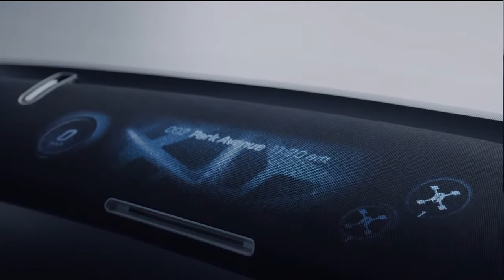Mercedes Benz Vision Van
How to drive home those late night internet purchases